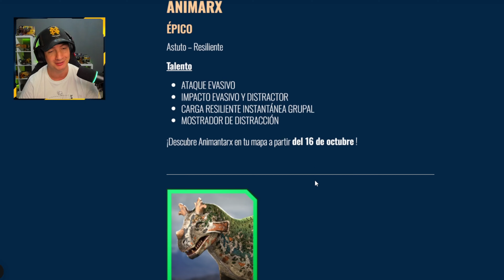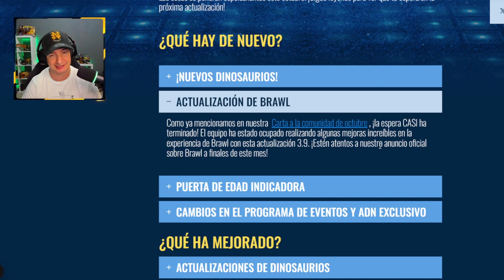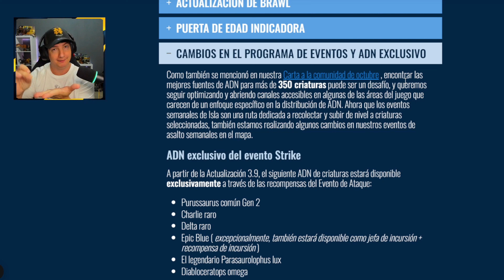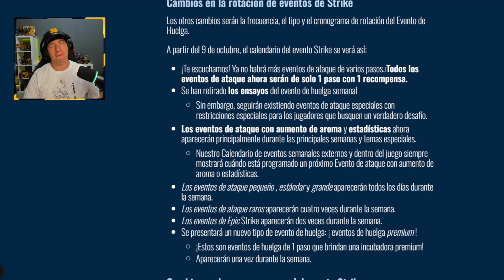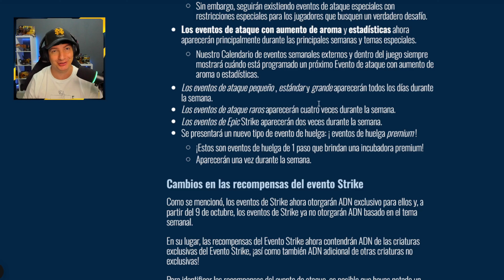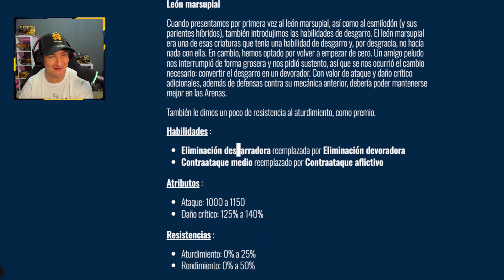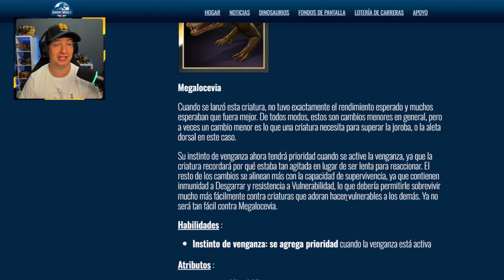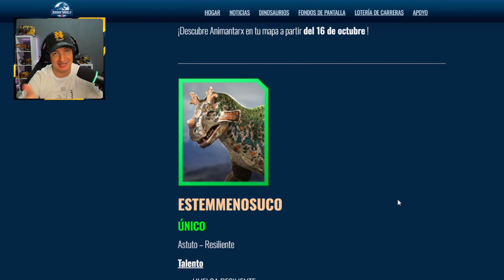NUEVO APEX de BANDADA, FIN del ASALTO MASTER | Actualización 3.9 Jurassic World Alive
00:00 INTRO
01:05 NUEVOS DINOSAURIOS
07:13  MODO 4V4
07:45 EDAD EN EL JUEGO
09:22 ADIÓS A LOS ASALTOS MASTER
19:38 ACTUALIZACIÓN DE DINOSAURIOS
39:07 ACTUALIZACIÓN DE HABILIDADES Y FIN

🥇MEMBRESIA!

Quieres billetes? buscas alianza? o necesitas guías de JWA Raids o de Bosteos? 🔉Canal Discord , Únete a la Comunidad más Bestia!: 💣

Ayuda a mejorar el canal